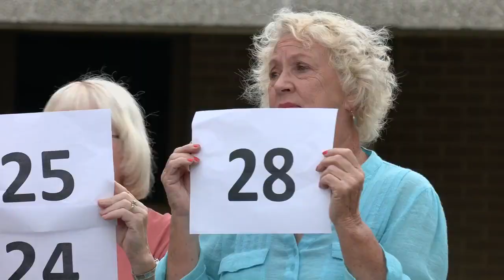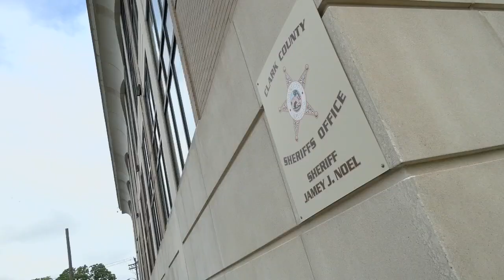Clark County Democrats call for sheriff's resignation after 28 women allege sexual assault inside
Members of the 9th District Democratic Party gathered Monday on the steps of the Clark County Courthouse, calling out those in charge of the county jail for what one called a "mass sexual assault."